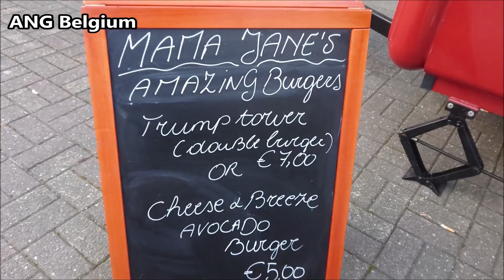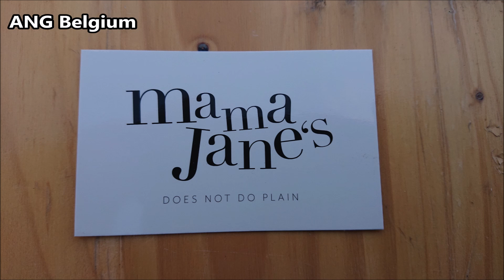STREET FOOD USA Hamburgers - Mama Jane's @ American Street Food 21 September 2018